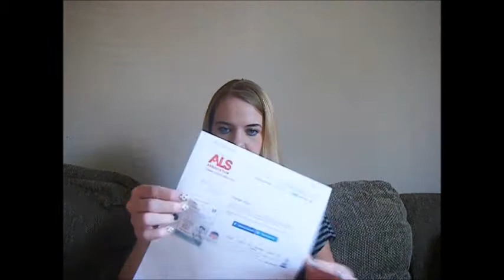ALS Awarness Ice Bucket Challenge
My inspiration to participate in the ALS Awarness Ice Bucket Challenge.

Another insparation comes from my boyfriends Uncle who passed away from ALS.

I was nominated by Sakura Sarah and Cora.

Here is ONE option to donate; and it is the same one I donated
There has been debate that alsa.org are a non-profit because they "take money" from the cause because for Admin cost. People who work still need to get paid. Non-profit is when total assets and total expenses are the same amount. You can be the judge if you think it is a good organization, or donate to someone else.
Educate yourself and go with what your heart tells you.

in honor of my niece Natalie Love Morford. November 15th, 2006- March 15th, 2007. Auntie loves you now as much as I did. Miss you so much.

Music by: Tegan and Sarah ft Lonely Island "Everything Is Awesome!"